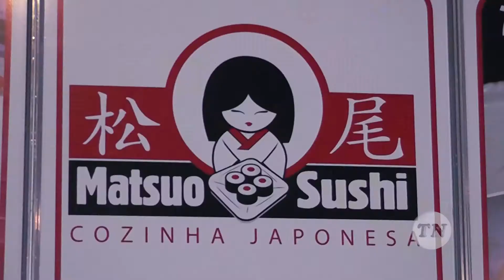Festa Junina Portuguesa 2015